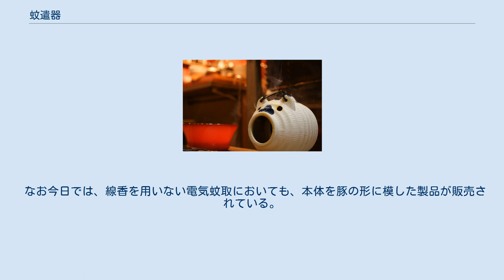蚊遣器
蚊遣豚 線香立に固定した蚊取線香 真上から見たところ 蚊遣器（かやりき）は、蚊取線香を安定して燃焼させ灰の飛散を防いで後処理を容易にする道具。
端的には蚊取り線香用の灰皿である。
夏の風物詩の一つ。
 蚊を積極的に駆除する製品が蚊取り線香のみであった時代には重要な役割を果たしていたが、電気蚊取の普及以降は蚊取り線香と共に一般家庭における役割を縮小しており、実用品として利用される機会は少なくなったものの工芸品として現在も製作・販売されている。
 なお、蚊取線香を複数枚封入した製品では金属製の「線香立」や「線香皿」が封入されていることが多いが、これら金属製の「線香立」や「線香皿」については蚊取線香の項を参照。
 一般に本体には熱伝導率が低い陶製が用いられ、その本体内部に蚊取線香を収める形状となっており、渦巻型の蚊取り線香の中心部分をY字型の線香立（金属製）などに固定した上で蚊遣器の内部に横向きにセットした状態で用いる製品が多い。
 線香は火気であるため、蚊遣器の本体には不燃性・難燃性・耐火性をもつ陶器などが用いられる。
また、線香の燃焼部位が比熱容量が大きい陶器や熱伝導性が高い金属と接触してしまうと、燃焼維持に必要な熱がそれらに拡散して火が消えてしまうことがあるため、線香の安定した燃焼を確保しつつ十分な酸素を供給できる状態を維持する必要がある。
そのため、線香を蚊遣器に装着する際には、Y字型の線香立に蚊取線香の一端（通常は渦巻型の線香の渦の中心部分）を固定し、線香の他の部位が蚊遣器筐体に接触しないように保持する。
 なお、蚊取り線香を縦方向にセットした状態で用いる半円形あるいは三日月型のような形状の蚊遣器もあり、このような製品では蚊取り線香の中心部分を横方向から支持する構造となっている。
 蚊遣豚 豚を模った陶製の「蚊遣豚（かやりぶた）」は蚊遣器の代表的な形状の一つであり、三重県四日市市の萬古焼のものなどが有名である。
 蚊遣器の形状にブタが用いられるようになった理由には諸説ある。
歴史的には蚊取り線香が発明される以前の江戸時代の武家屋敷より徳利を横向きにして豚の形に見立てた陶器が発掘されており、もともと野外で蚊よけのために壺に草木を入れて燻す習慣が存在し、壺が横型になって豚の形にデフォルメされるようになったともいわれる。
三丁目の夕日にも取り上げられており、そこでは養豚場で蚊よけに円筒状の土管のような器を使用していたのが、その煙を少しずつ出すように口が小さくなっていき、製品化する過程において豚の形に変化したという説が挙げられている。
大正4年の新聞広告に蚊遣豚が登場していることから、明治時代に考えられたとも説明されている。
 このほか野生の豚（イノシシ）を火伏の神様とする信仰があったという説やブタは毛におおわれていて蚊に刺されにくいと考えられたためという説もある。
 なお今日では、線香を用いない電気蚊取においても、本体を豚の形に模した製品が販売されている。